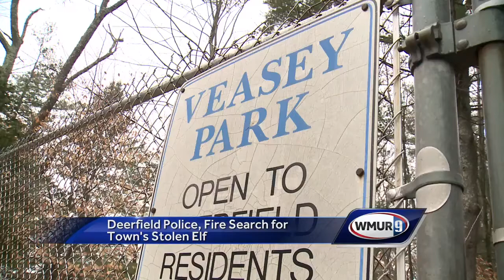Deerfield officials search for town's stolen elf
Officials in Deerfield are searching for the town's elf after it disappeared.